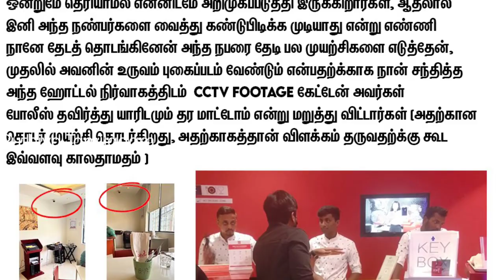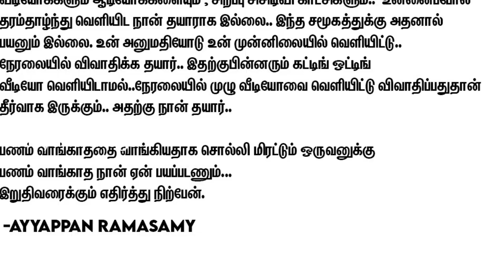பணத்தை கையல் கொடுத்து வேண்டுமென்றே வீடியோ எடுத்தார்கள் | ஐயப்பன் ராமசாமி | Ayyappan